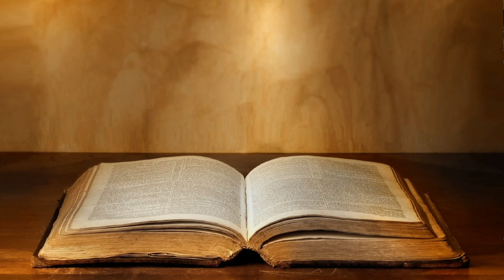Why Must I Believe in Jesus to Be Saved?